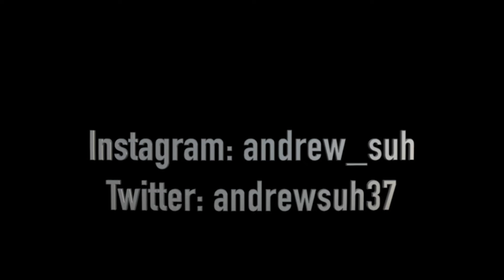My First Backflip!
My First Backflip 6 Months After ACL Surgery!

Follow along on my first day vlogging @ Huntington Beach in Los Angeles.

I was jealous of my brother and thought it was a great time to attempt a backflip that I haven't done for over 6 months. I tore my anterior cruciate ligament (ACL) in April 2019 and not allowed to return to soccer until 9 months.

Had an amazing time editing this video and I am very proud of it!

Filmed on my: iPhone Xr